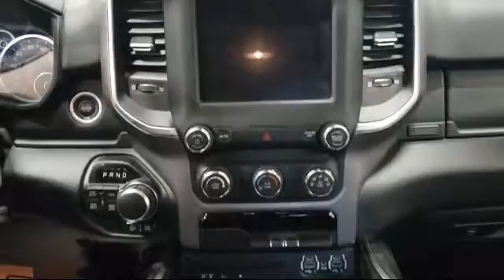2019 Ram 1500 Big Horn/Lone Star Rhinelander Eagle River Woodruff Merrill Antigo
2019 Ram 1500 Big Horn/Lone Star Stock Number: M1021A Vin:1C6SRFFT4KN688083.

Rhinelander Chrysler
3620 N Highway 47